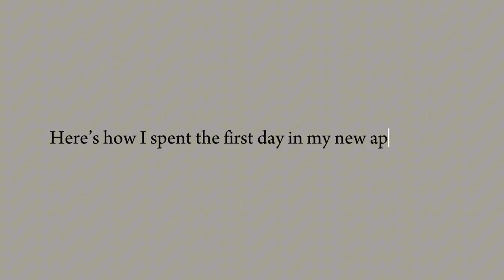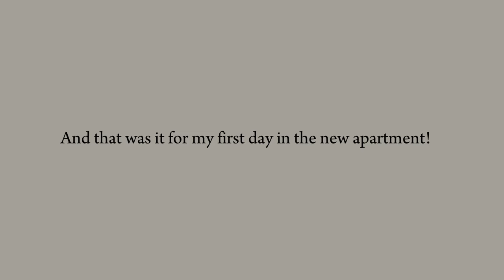First day of living in our empty Lagos apartment! The reality of living in an empty house!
First day in our empty apartment...

I am Chidera Giselle Aghaukwu😍 A star girl! An aviator! A budding entertainer! A lifestyle vlogger, passionate about everything lifestyle! A voice that needs to be heard and I started Youtube for the love of all these🥰